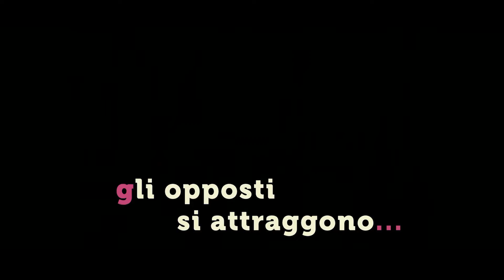Good As You - Trailer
Otto personaggi (quattro uomini e quattro donne), osservati per due anni mentre affrontano nevrosi sentimentali, frustrazioni lavorative, piccoli e grandi tradimenti. Ma il dettaglio fondamentale è che i protagonisti sono tutti gay.

Cast: Enrico Silvestrin, Daniela Virgilio, Elisa Di Eusanio, Lucia Mascino, Micol Azzurro